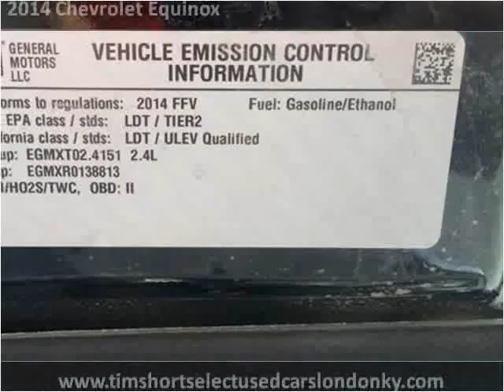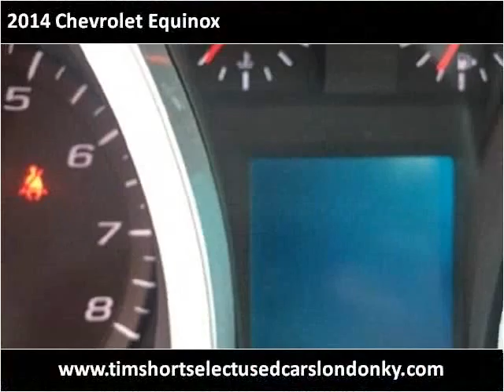2014 Chevrolet Equinox Used Cars London KY